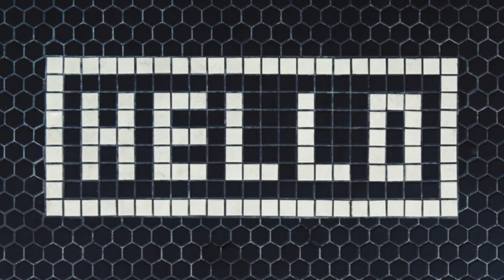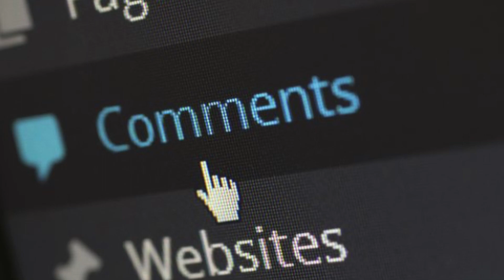Important Appointment Scene 2021-22 | Admission in Italy 2022-23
In this short video I talk about the appointment process of Italian Embassy which is very slow for the session 2021-22, I understand that it is because of COVID rules regulations but on other side students are worried about their admission, scholarship, documentation process or visa process and also if we talk about the class starting date so it’s been a month that classes are started via online as well as on campus.
A request is to Italian Embassy Islamabad
And a short message for the incoming students in this video

Please share as much you can InshaAllah someone will help us, hope for best guys.

some important points that how we can manage our bank statement for study in italy .
Why bank statement is important for study in Italy ?
Must go with proper bank statement plus documentation like business documentation or job letter or salary slips